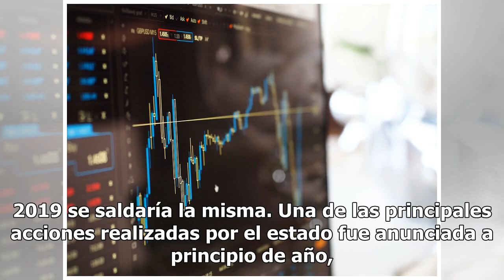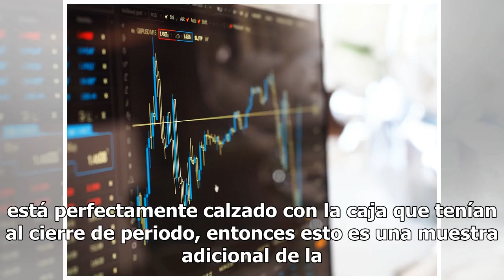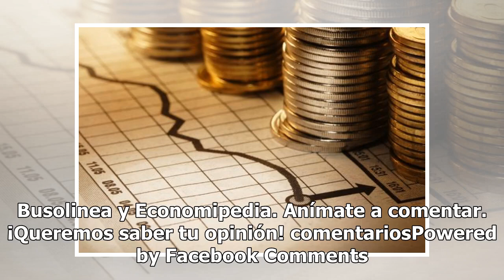Recaudación coloca a Aguascalientes como referente en finanzas públicas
Aguascalientes se posiciona como el tercer estado sin deuda pública en México, ejemplo a seguir en el plano nacional, se salda la deuda y se implementan mecanismos anticorrupción para lograrlo. En 2009, la administración municipal reconoció una deuda de 210 millones de pesos, sin embargo, la actual ...